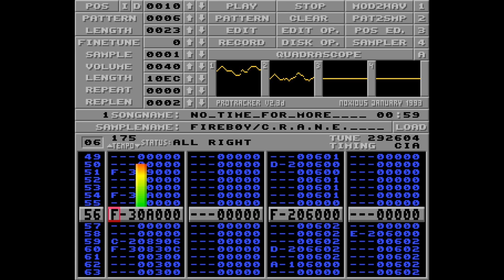No Time For More by Fireboy (PT-Clone)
Released in Tracked Music at Posadas 2024.